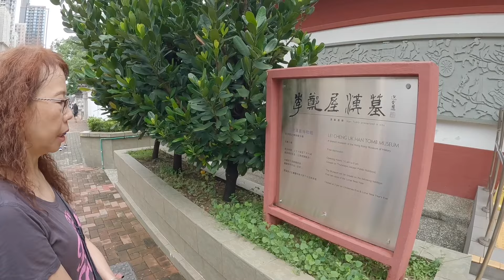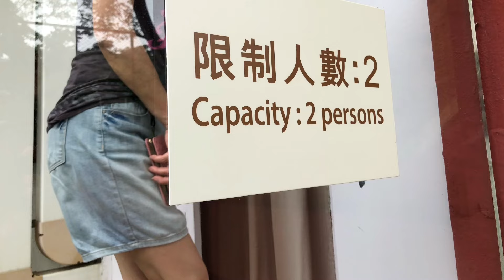百無聊賴，去古墓搵小龍女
鬧市中的古文物  李鄭屋東漢古墓